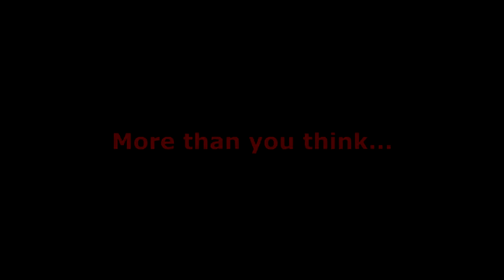Sno-man Toilet Koozie 4 Sale!! - Video & V/O by Ari Ross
This is an example of the video we created for client selling a collectible toilet seat cover and rug On eBay.

The client agreed to go with a humorous theme and so we obliged.  The video was shot and voiceover added by Ari Ross.